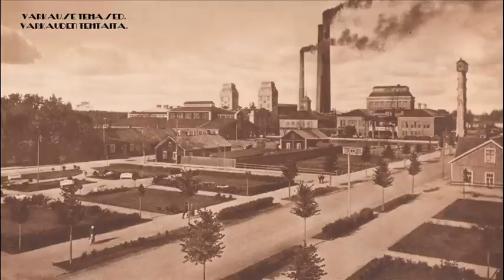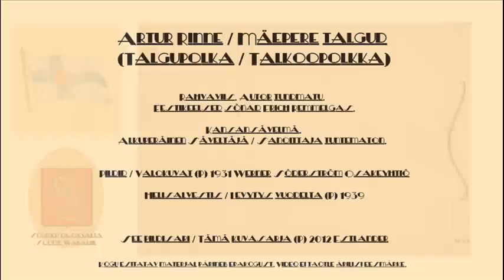Artur Rinne - Mäepere talgud (1939)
Artur Rinne ja orkester: Mäepere talgud. Laul on tuntud ka Talgupolka nime all. Eestikeelsed sõnad Erich Remmelgas. Helisalvestis aastast 1939.

Laulu on esitanud 1928. aastal Soome laulja Leo Kauppi. Leo Kauppi sündis Soomes. Töötas meremehena, läks 1920. aastal Kanadasse ja veidi hiljem asus elama USA-sse. Ühendriikides salvestas ta vahemikus 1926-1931 ca. 40 laulu. Üks nendest oli 1928 salvestaud Talkoopolkka, meil tuntud kui Mäepere talgute ehk lihtsalt Talgupolka nime all. Leo Kauppi läks naiivselt Vene propaganda õnge minnes 1930-ndate lõpul õnne otsima tööliste paradiisi ehk Venemaale, täpsemalt Nõukogude Karjalasse. Seal ta enneageselt oma lõpu leidiski, nagu paljud teised. Minu seekordne pildisari ongi pühendatud kahe vennasrahva ehk siis Eesti ja Soome sõprusele kuna sama laul on tuntud Soome lahe mõlemal kaldal. Käesoleval aastal tähistavad mõlemad riigid - kes ametlikult, kes vähem ametlikult - omariikluse 95 aastapäeva. Pildisarja koostamisel kasutasin muu hulgas aastal 1931 Porvoos  välja antud Soomet tutvustavat pildiraamatut. Head vaatamist!

Veel taustainfot:

28. novembril 1917. aastal kuulutas Eesti Maapäev end Eestis kõrgeima võimu kandjaks. See on ka de jure Eesti riigi tegelik sünnipäev. 24. veebruaril 1918. aastal nimetati lisaks omariikluse väljakuulutamisele uuena riigivormi. Erinevalt Soomest ei vaieldud Eestis riigivormi (demokraatlik parlamentaarne riik) üle. Jäärapäine eestlane ei oleks mitte mingil tingimusel Saksast või Rootsist endale kuningat tooma läinud. Kokkuleppeliselt peetakse meil oma riigi sünnipäeva 24. veebruaril.

Soome kuulutas end iseseisvaks 6. detsembril 1917. Kuigi kohe pärast iseseisvumist kuulutati Soome vabariigiks, kuulutas parlament pärast kodusõda välja loodava Soome Kuningriigi. Kuningaks valiti Hesseni prints Friedrich Karl. Pärast Saksamaa kaotust Esimeses maailmasõjas sai Soomest taas vabariik. Soome kodusõda päädis Tartu rahulepinguga aastal 1920, millega määrati kindlaks ka Soome-Vene piir.

Ruotsalaisia emme enää ole, venäläisiksi emme tahdo tulla, olkaamme siis suomalaisia (A.I.Arwidsson).

Saksalaisia emme enää ole, venäläisiksi emme tahdo tulla, olkaamme siis virolaisia (tuntematon).

See video ei taotle ärilisi eesmärke. Kogu esitatav materjal pärineb erakogust.